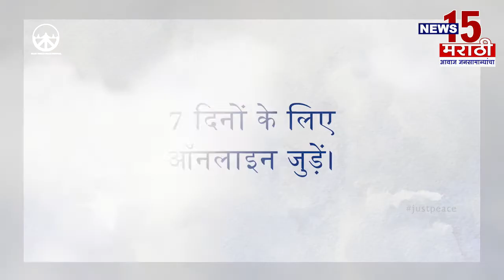यवतमाळ | उमरखेड येथे मुख्यमंत्री मा.उध्दव ठाकरे यांचा वाढदिवस वृक्षारोपण करून केला साजरा